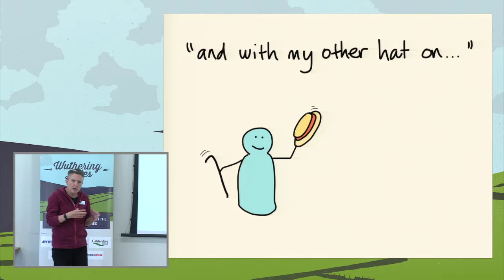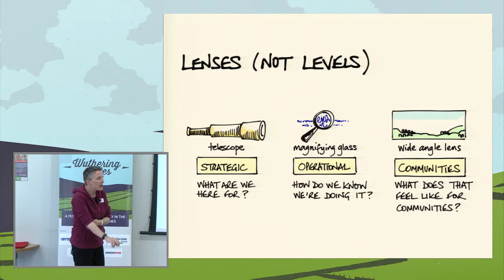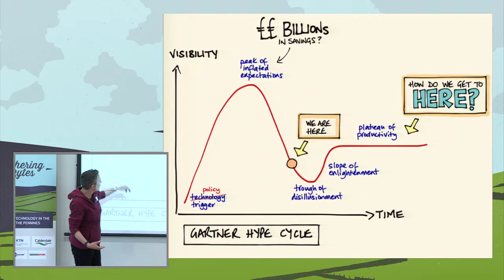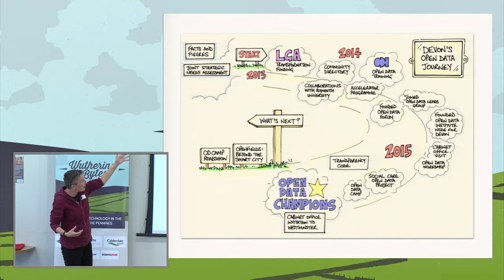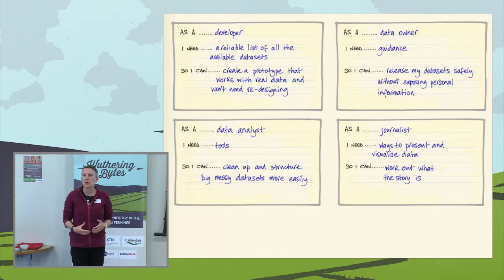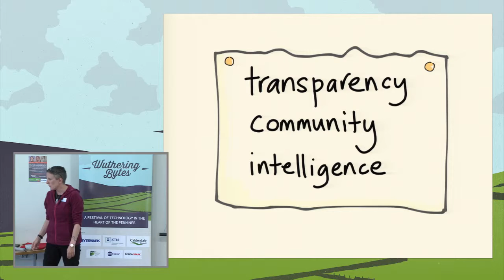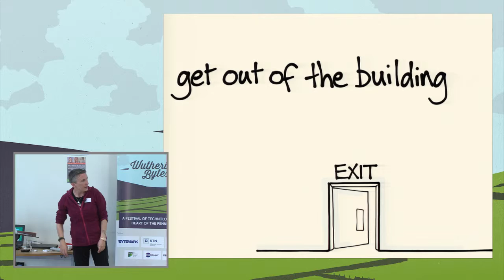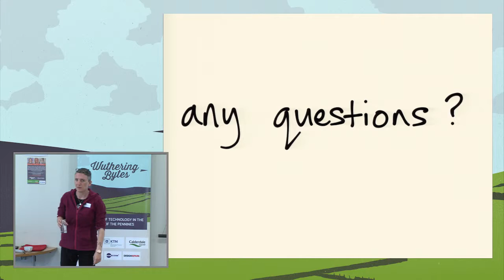Lucy Knight | ODI Devon | Making data useful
A talk and Q&A exploring how local government is approaching open data, and the technological and cultural barriers we need to overcome.